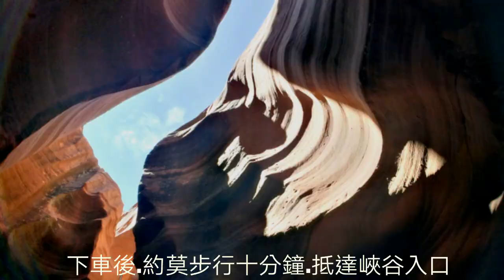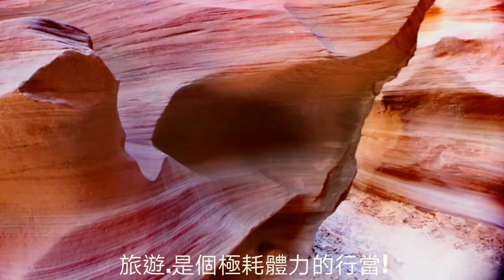2019.0803.跟著老王玩Waterhole Canyon